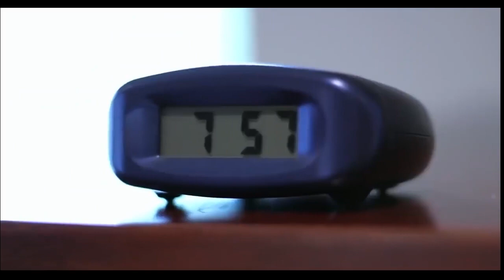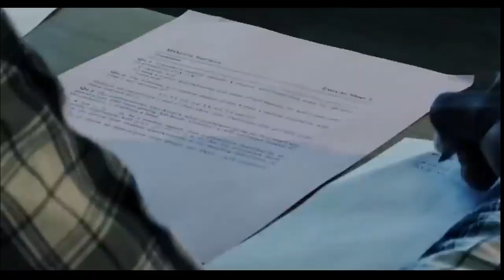Motivational Video for Students - DON'T QUIT KEEP GOING (Study Motivation)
Motivational Video for Students - DON'T QUIT (Study Motivation)

"How long are you going to continue with your life, taking exam after exam, and getting mediocre grade after mediocre grade? Stop being that person that is full of excuses. Stop being that person that has every excuse under the sun why you shouldn’t study. Why you have better things to do. You are the reason why you’re getting the grades that you’re getting. You are the reason why negativity is following you everywhere you go. You are the reason why you’re struggling financially. It’s a choice – and you’ve made it."

1)This video has no negative impact on the original works
2)This video is also for teaching and inspirational purposes.
3)It is not transformative in nature.
Motivate Me does not own the rights to these images, videos and audio files.